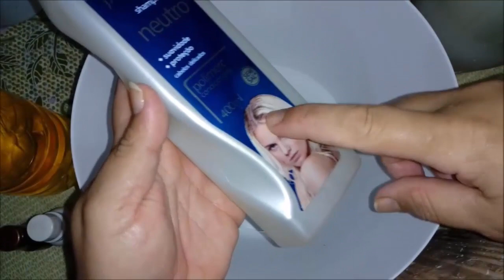✔SHAMPOO Mega NUTRITIVO IGUAL DO MERCADO🌸ElisangelaEvaristo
🌸🌸🌸MAIS INFORMAÇOES LEIA A DESCRIÇAO DO VIDEO🌸🌸🌸

VC GOSTOU DESSE VIDEO ?

INGREDIENTES:

1KG DE BASE P/SABOES CASEIRO( Nescesario já ter mais de 30 dias de cura p/ se usar, só uso apôs esse periodo)
1 SHAMPOO 350 A 400ML (CASO VC QUISER ORGANICO NÃO USAR O SHAMPOO)

OS DEMAIS INGREDIENTES SÃO PCIONAIS..Bjimm

Romanos 11:36